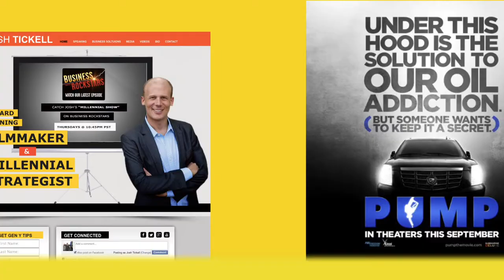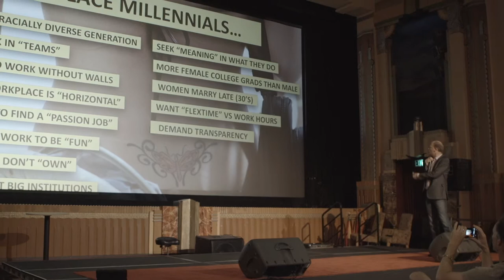Josh Tickell Speaks About the Millennial Generation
Josh Tickell, Award Winning Film Director and Millennial Strategist gives a brief introduction to millennials AKA generation Y.